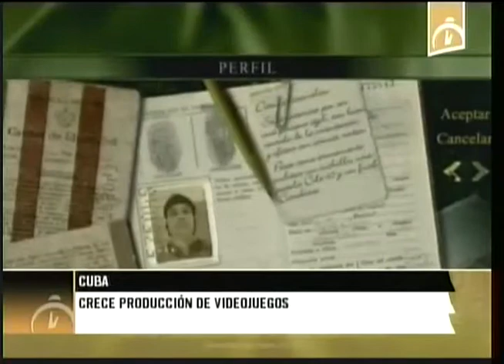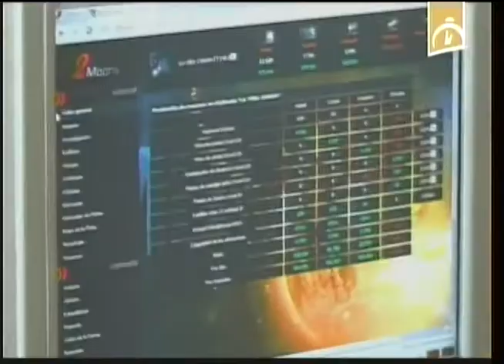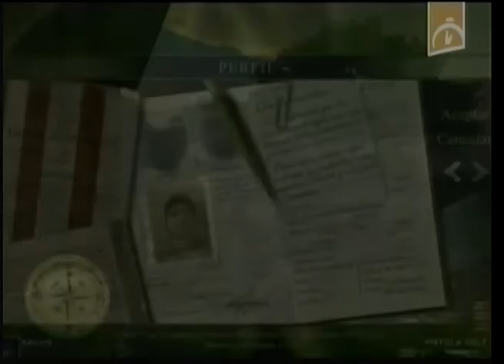En Cuba crece la producción de videojuegos, de gran aceptación entre niños y jóvenes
Los videojuegos ganan cada vez más popularidad a nivel internacional. En este contexto Cuba no es la excepción. En la Isla varias son las instituciones que apuestan por la creación de videojuegos, pero con un concepto diferente a como se ve en el mundo, entre ellas destacan los Joven Club de Computación y Electrónica.